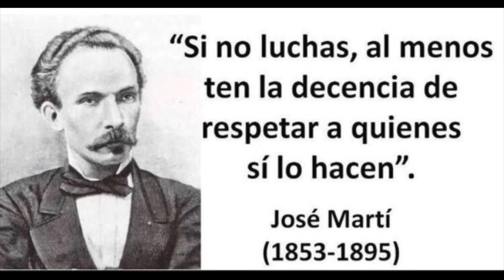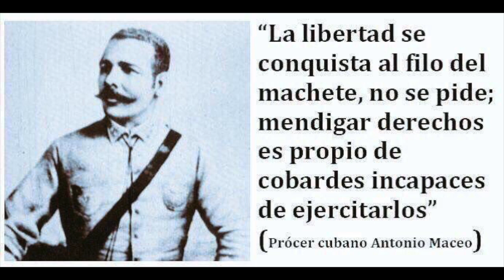🇨🇺Encapuchado (Te Quieren Ver Feliz)🇨🇺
Te Quieren Ver Feliz